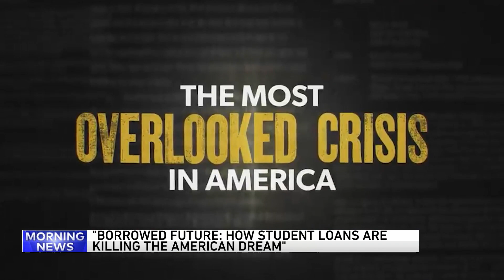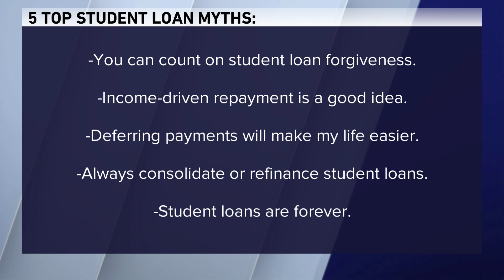"Borrowed Future: How Student Loans are Killing the American Dream"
Documentary reveals the inner workings of the predatory student loan industry that keeps borrowers trapped in debt.